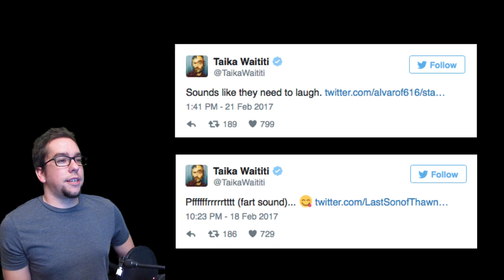Thor Ragnarok to be the Funniest Thor We've Seen because Marvel